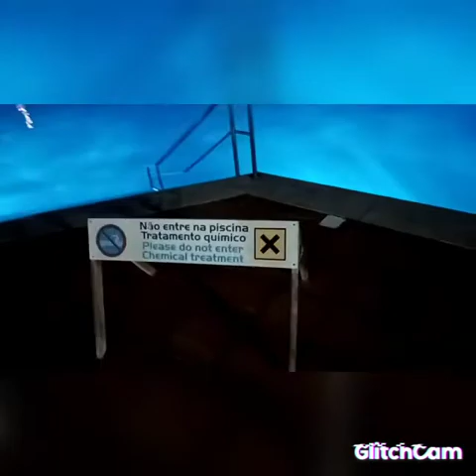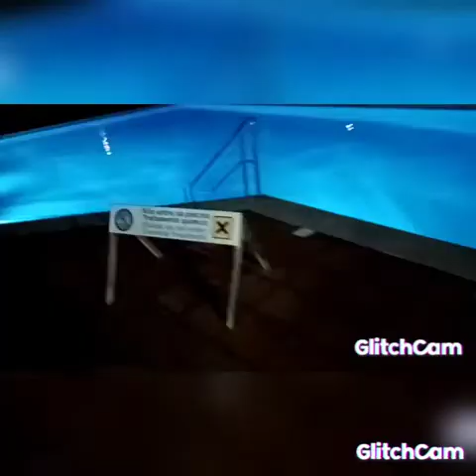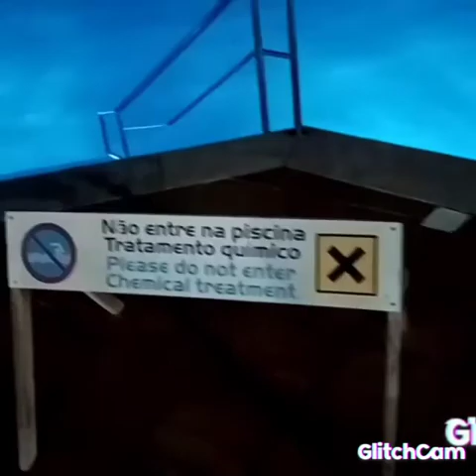1° 2° 3° 4° 5° e último dia de férias no altiamento de lojo de 500 estrelas foi bom mas já acabou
1° 2° 3° 4° 5° e último dia de férias no altiamento de lojo de 500 estrelas foi bom mas já acabou as férias hoje é dia 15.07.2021 e já estamos outra vez em Beja